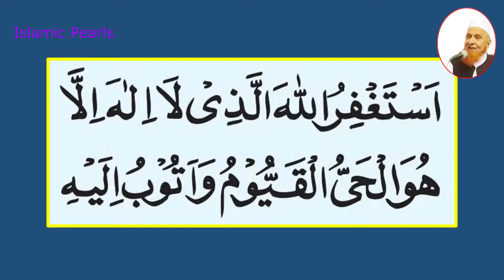Shawal Ke Rozay|Islamic Pearls|Mualana makki Al Ajazi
Shawal Ke Rozay
Mualana makki Al Ajazi